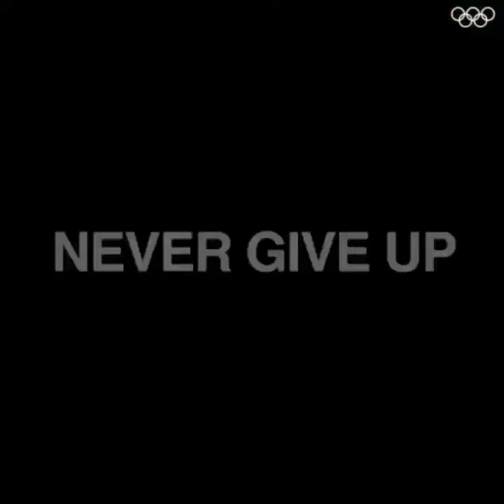LALALA (Y2K & bbno$) Glockstar montage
Dave Wottle didn't give up 800M